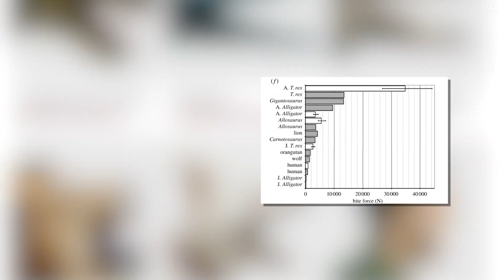Why Every Dinosaur Feared Being Caught Alone by Tyrannosaurus Rex!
What made the Tyrannosaurus rex the most feared predator in history? In this video, we explore why being alone in the Late Cretaceous was practically a death sentence — especially if T. rex was nearby. Discover how this apex predator combined stealth, precision, and overwhelming power to dominate its ecosystem.

From its bone-crushing bite to its razor-sharp senses, we’ll break down what made the T. rex a nightmare for every dinosaur — and why prey species lived in constant fear of being caught alone.

🔍 In this video, you'll learn:

How T. rex could stalk prey silently despite its massive size

Why its eyesight and sense of smell made hiding almost impossible

The terrifying bite force that shattered bone like twigs

Whether T. rex hunted in groups — and why that’s even scarier

Real survival strategies prey dinosaurs may have used (and why they often failed)

Who lived in T. rex territory — and what happened when they were caught

Whether you're a dino fan, a science nerd, or just love prehistoric predators, this video is packed with jaw-dropping facts you won’t want to miss.